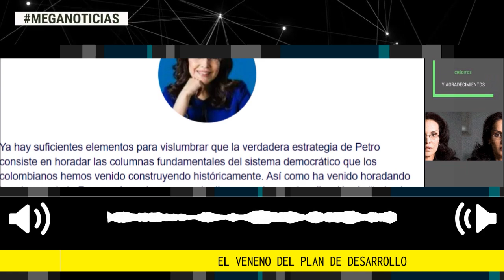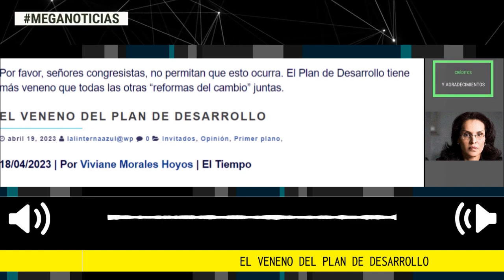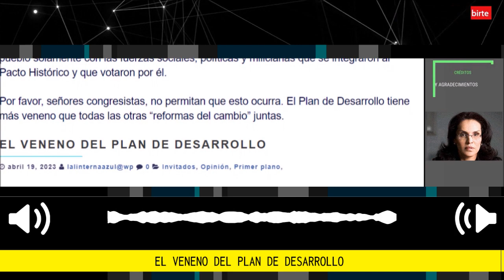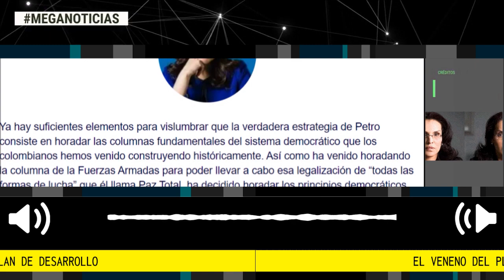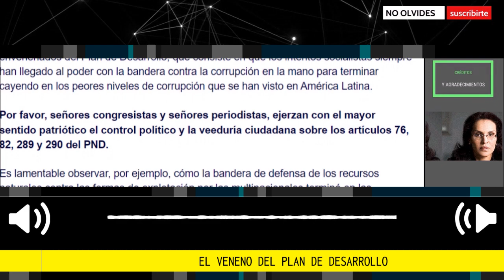EL VENENO DEL PLAN DE DESARROLLO 🎯 Por Viviane Morales Hoyos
Por favor, señores congresistas, no permitan que esto ocurra. El Plan de Desarrollo tiene más veneno que todas las otras “reformas del cambio” juntas.
columna Viviane Morales